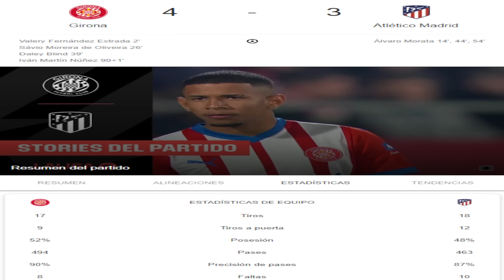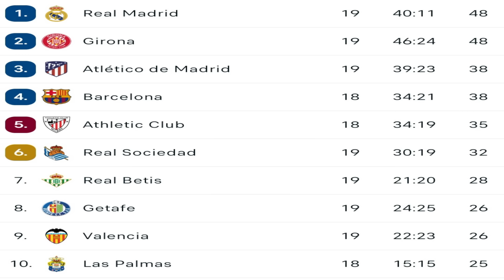😑NO PUEDE SER... GIRONA 4-3 ATLÉTICO DE MADRID · GANAN en un PARTIDAZO y COLIDERAN LALIGA · PESADOS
Girona 4-3 Atlético de Madrid
Partidazo con victoria para el Girona y empatar de nuevo al Madrid en el liderato de liga.